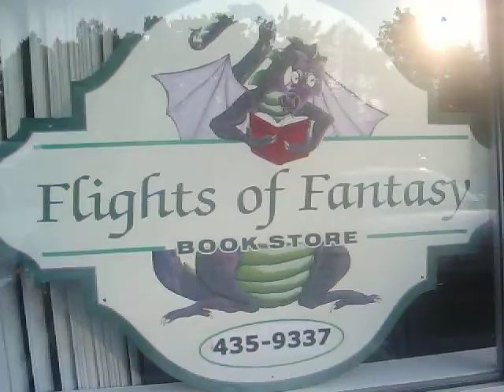Marisa Got Voldified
There is much I didn't say in this video that I wanted to, I was going out to dinner with them and we needed to pack up.

I love you all. I'll post links to videos of the shows that I was at when they get up. love Ali